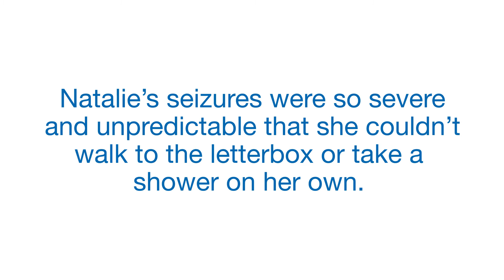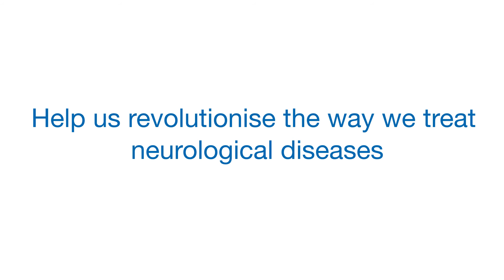Revolutionising the way we treat neurological conditions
Natalie has had epilepsy since she was 11 years old and would experience up to 8 seizures a day, so severe she couldn’t leave the house. A world first clinical trial by our neurologists looks to have changed all that. Help us revolutionise the way we treat neurological diseases. Text ‘NEURO’ to 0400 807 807 and follow the link to complete your donation on your mobile.